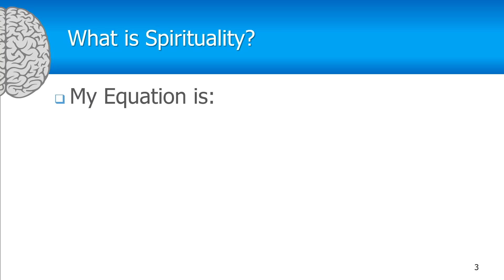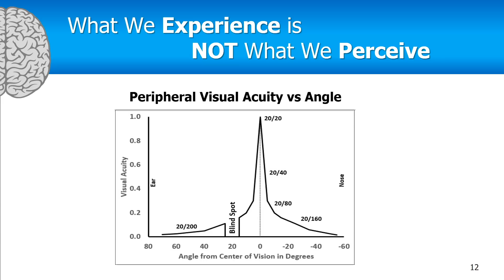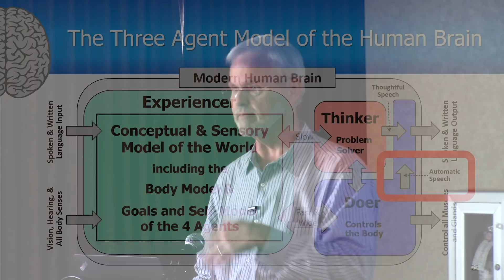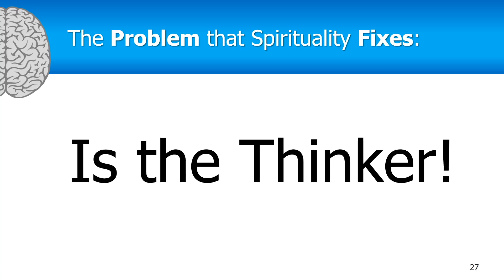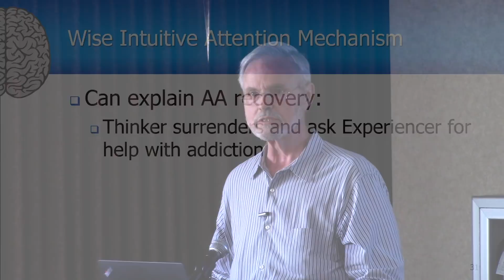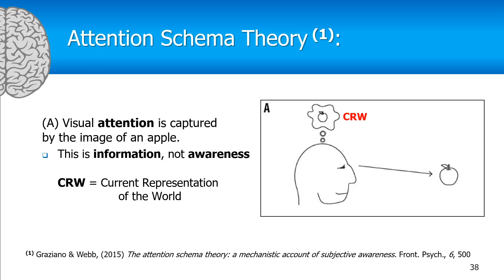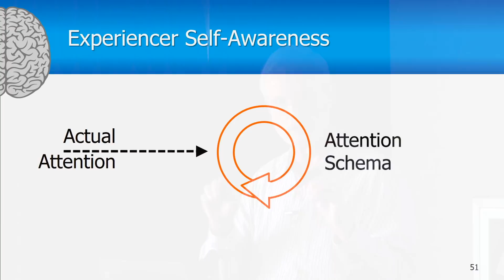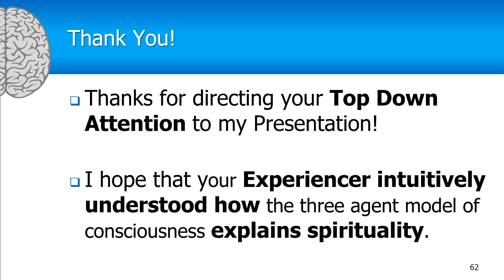Spirituality Explained at SF Mensa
This is the latest full explanation of spirituality that features Attention Schema Theory. Attention Schema Theory provides a very compelling explanation of spiritual enlightenment. This video is the source of the 7 short videos in the playlist "Spirituality Explained!"